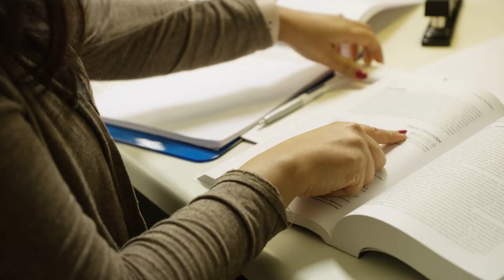PhD in Mental Health Counseling - Helping Others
The PhD in Mental Health Counseling program at Pace University is a unique program designed to train mental health counselors in advanced clinical and supervisory skills, prepare them to conduct research that will further the profession’s knowledge base, and foster the next generation of leaders who will be teachers and advocates for the mental health profession across the country.